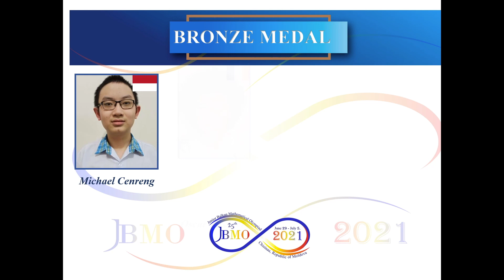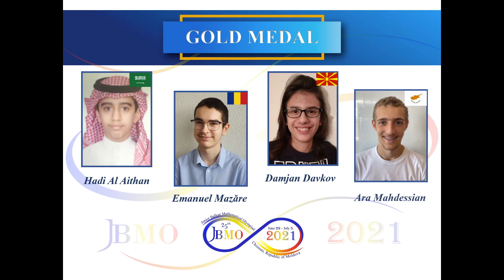JBMO 2021 Closing Ceremony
Closing Ceremony of the 25th Junior Balkan Mathematical Olympiad !